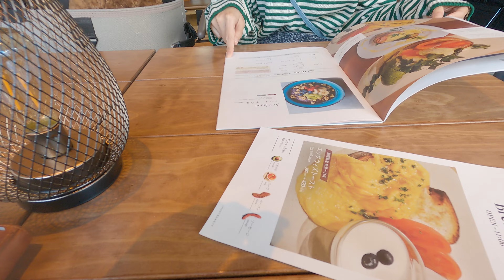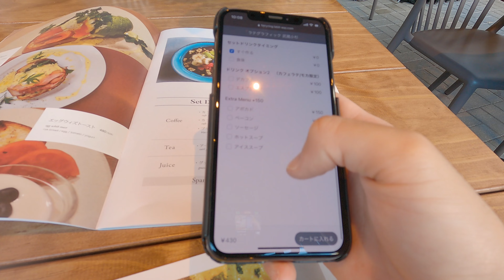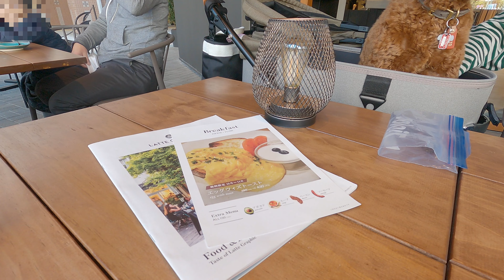愛犬とドッグOKカフェで朝ごはんです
【マイトのプロフィール】
犬種　　：ミニチュア・オーストラリアン・ラブラドゥードル
出身地　：ニュージーランド・オークランド
性別　　：女の子
生年月日：2020年7月23日

【チャネル概要】
ニュージーランドから来たオーストラリアンラブラドゥードルのマイトとアラサー夫婦の日常をゆるーく、Vlog風にアップします。

【Maito's Profile】
Miniature Australian Labradoodle
From Auckland, New Zealand
Living in Kanagawa, Japan
Girl
Born on 23/7/2020

【Channel description】
This channel is a very casual daily vlogs of Maito the Australian Labradoodle from New Zealand with an around 30-year-old couple living in Japan.

‹オーストラリアンラブラドゥードル›
アレルギーフリーの介助犬を作出することを目的に、1970年代にプードルとラブラドールレトリーバーをベースに交配し産まれた犬種です。
（現在に至るまでの過程でアイリッシュ・ウォーター・スパニエル、カーリー・コーテッド・レトリーバー、アメリカン・コッカー・スパニエル、イングリッシュ・コッカー・スパニエルなど血統も入っているそうです。）
木村拓哉さんの愛犬アムちゃんもそうですね。

【撮影】
Go Pro Hero 9

【動画編集】
Final Cut Pro